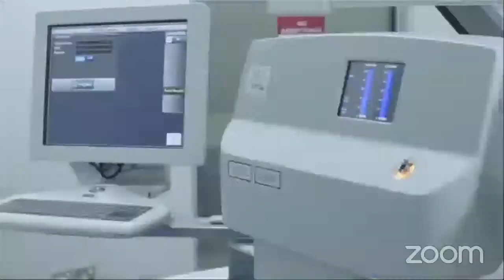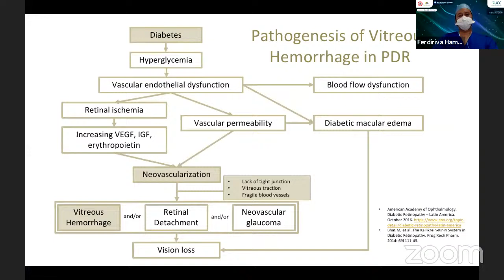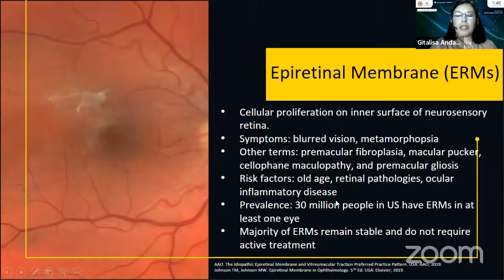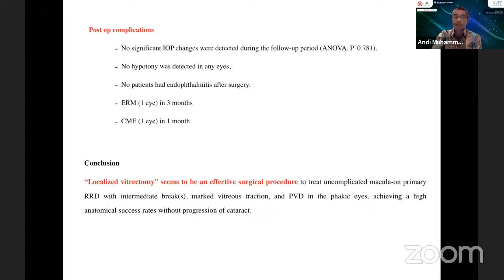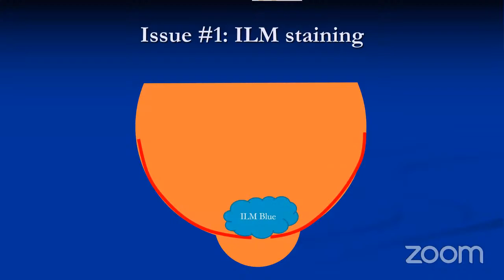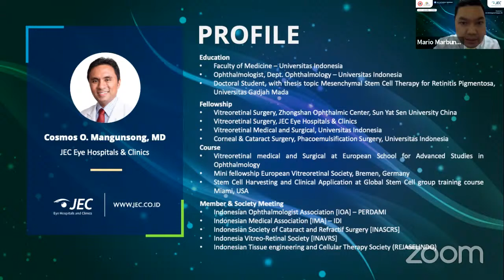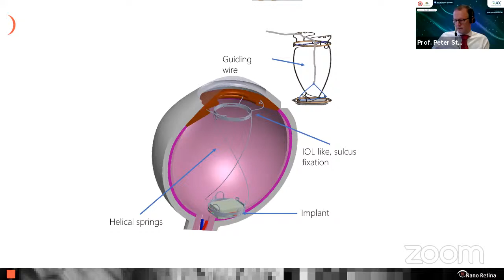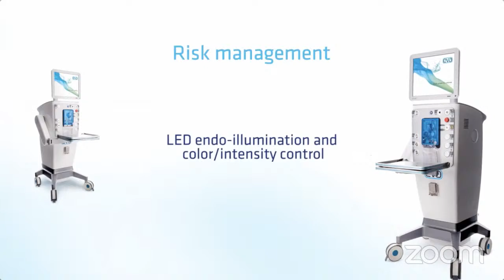JEC Saturday Webinar: All Things About Vitreoretinal Surgery